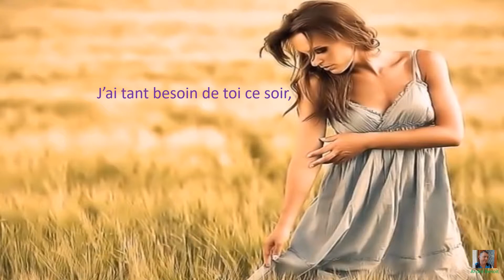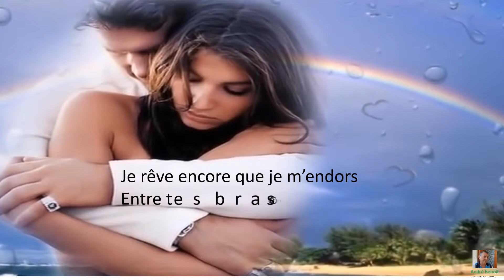ma vidéo reviens André Benoit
Music  Alain Morisod  Sweet people